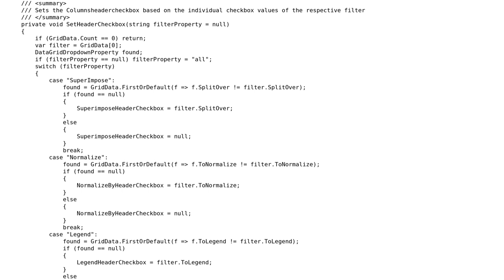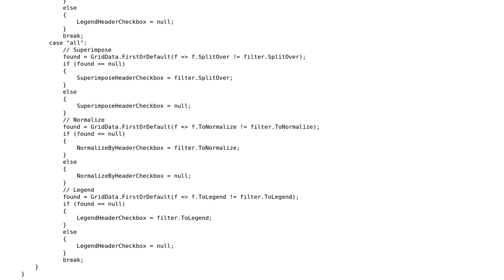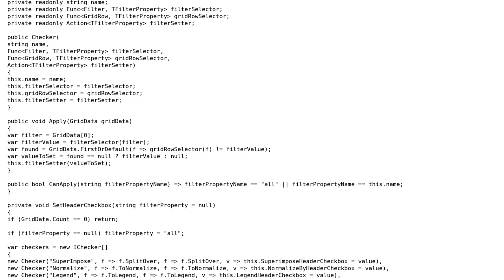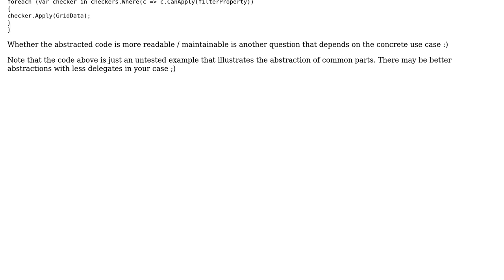Code Review: Is there a way to avoid repetitive code in the following switch statement?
With thanks & praise to God, and with thanks to the many people who have made this project possible! | Content (except music & images) licensed under CC BY-SA | Music | Images & others | With thanks to user Roland Deschain user nomad user Lukasz D. Tulikowski user JanDotNet and the Stack Exchange Network Trademarks are property of their respective owners. You are responsible for your own actions.